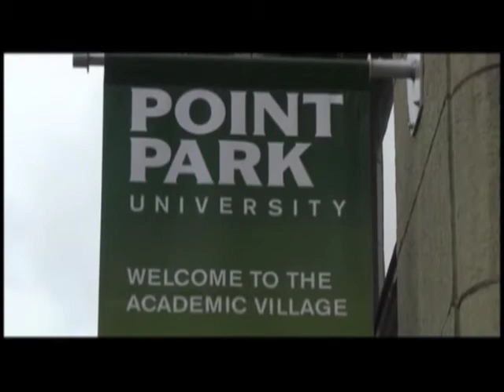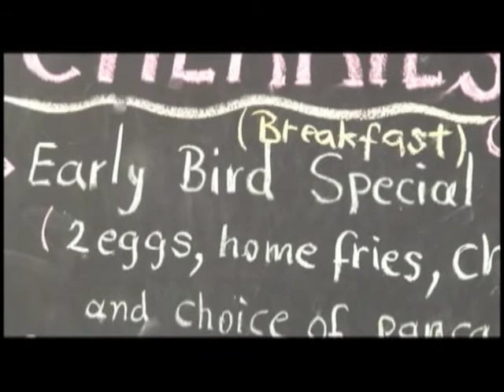Daybreak SP14 Ep.01 Seg.A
Hosts Brittany Lauffer and filling-in for Ryan Bailey this week, Vince Mediate have campus and city news.